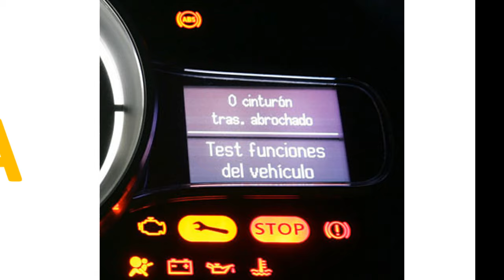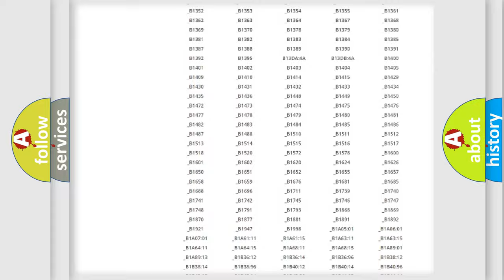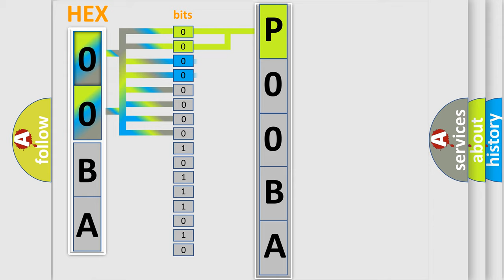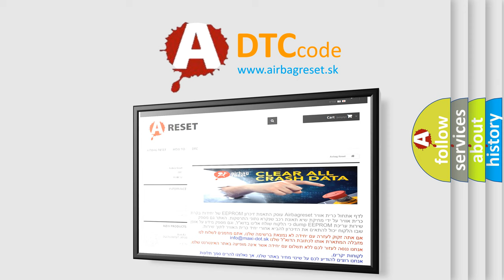DTC Lincoln P00BA Short Explanation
Contents:
0:21 Basic DTC analysis according to OBD2 protocol standard.
1:48 Insight into programming
2:58 A diagnostically understandable description of the Diagnostic Trouble Code
3:05 Basic error definition

Make:
Lincoln
Code:
P00BA
Definition:
Lost Communications With Engine Control System
Description: